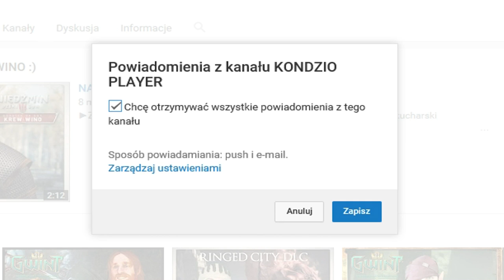BAL Z ANNĄ HENRIETTĄ U ORIANY! ZAGRAJMY W WIEDŹMIN 3 KREW I WINO NG+ E26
zagrajmy w wiedźmin 3 dziki gon nowa gra plus